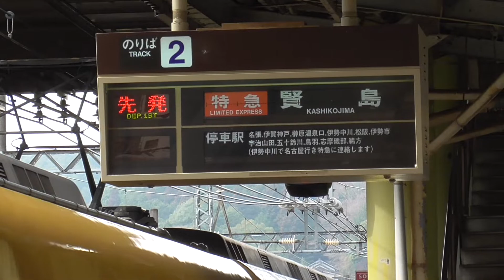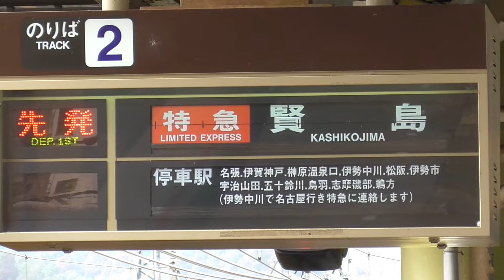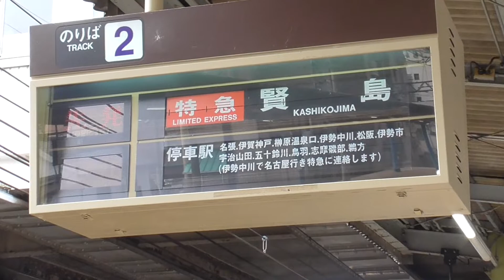【近鉄電車】特急伊勢志摩ライナー榛原駅到着